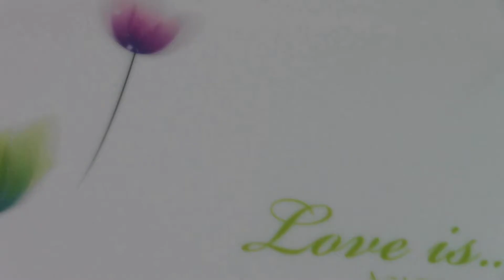pvc card printer and embossed machine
Kindly note:

1)Overseas service available to provide;
2)Machine handling Tranining is free;
3)We have our OWN R&D and professional after-sales department, can provide you permanent service;
4)We have machines in stock and just need 1week for test and package.
5)Free sample is available to provide .
6)Different quantity have different discount.

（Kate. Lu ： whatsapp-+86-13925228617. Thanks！